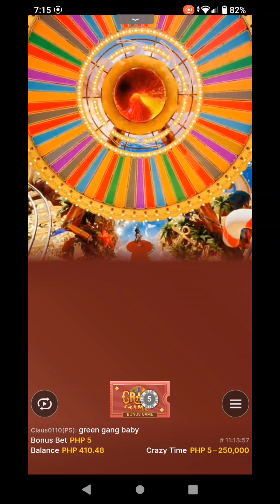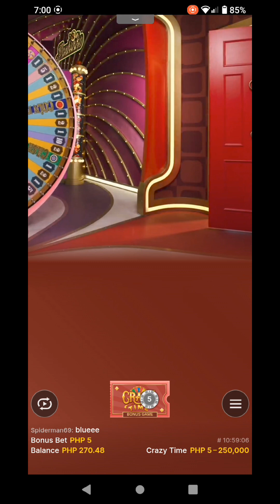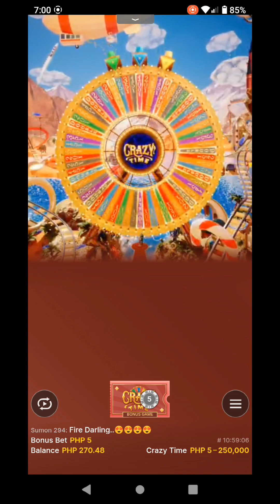CrazyTime 5Bet Double on Yellow 30x=155 5Bet Double On Green 70x=355 5Bet Green 25x=130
OnlineCasino